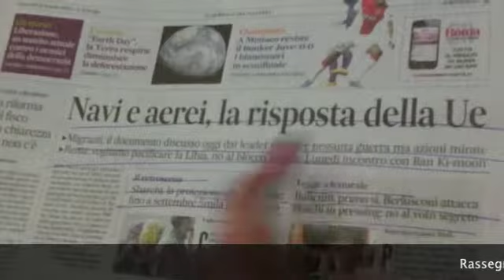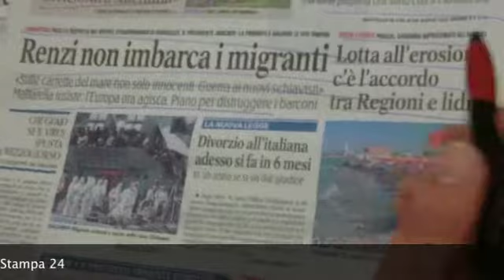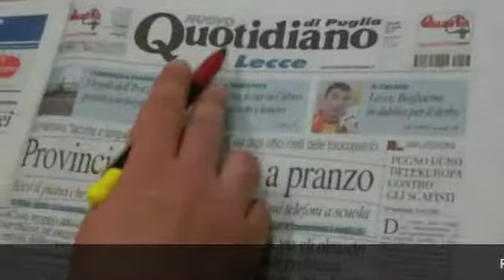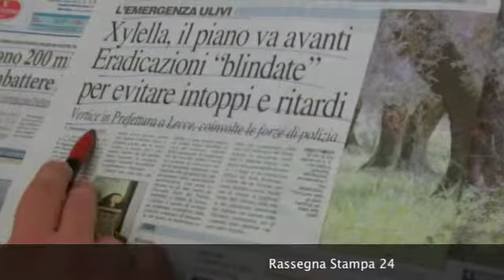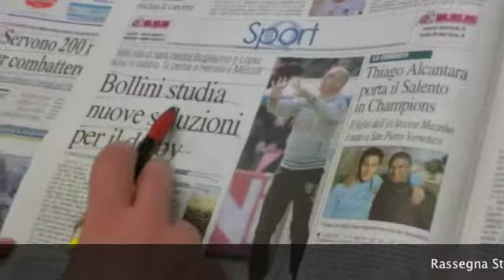Rassegna Stampa 23 Aprile 2015 a cura della Redazione di Leccenews24